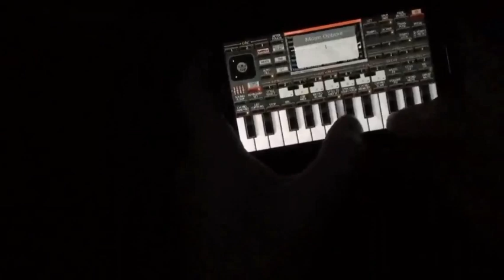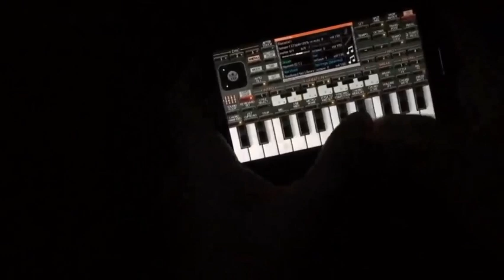Oyun Dilaver Ifasi- YENI 2019